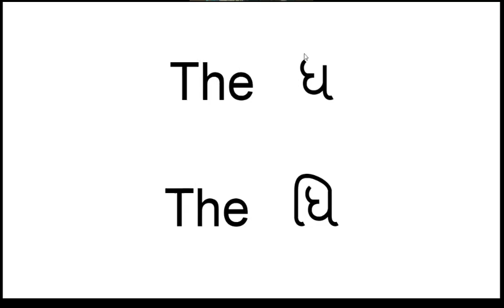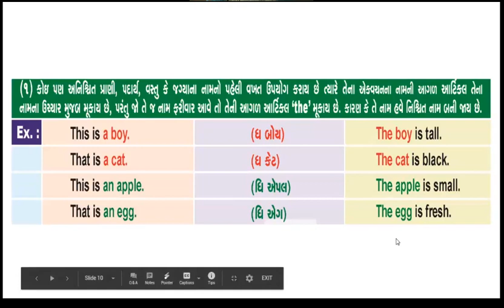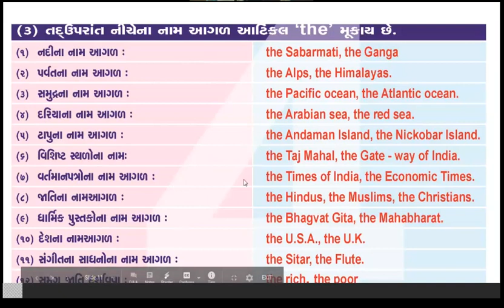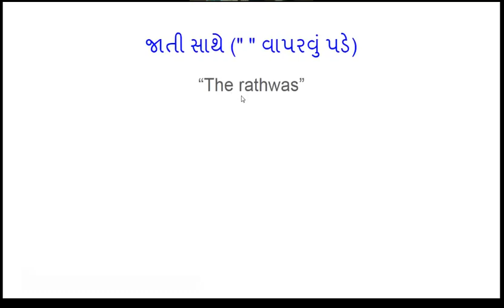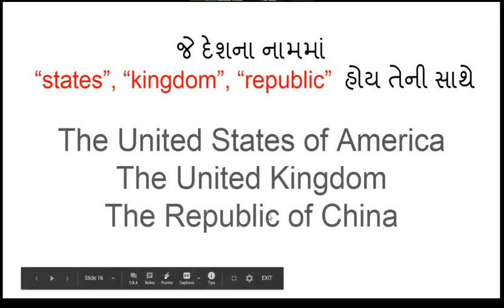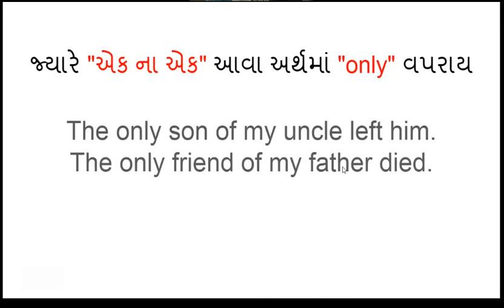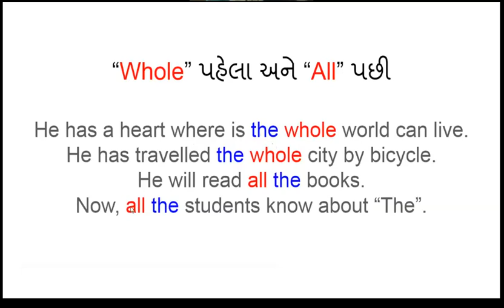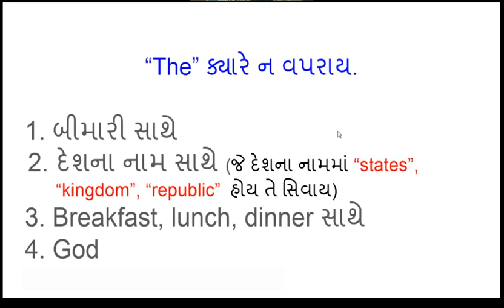article the part 2